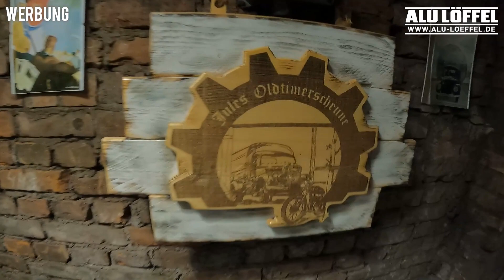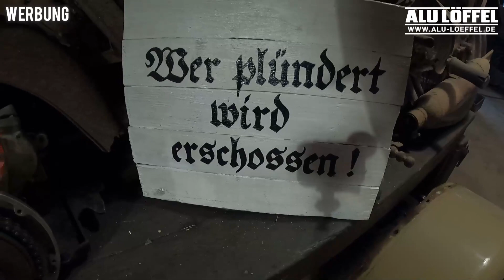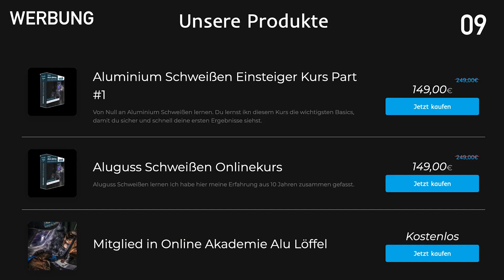Technorama Oldtimer Messe Hildesheim 2023 Alu Löffel Vlog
Geld Sparen‼️

Sozial Media